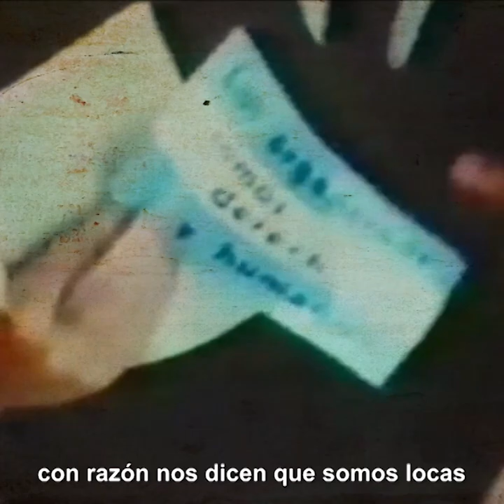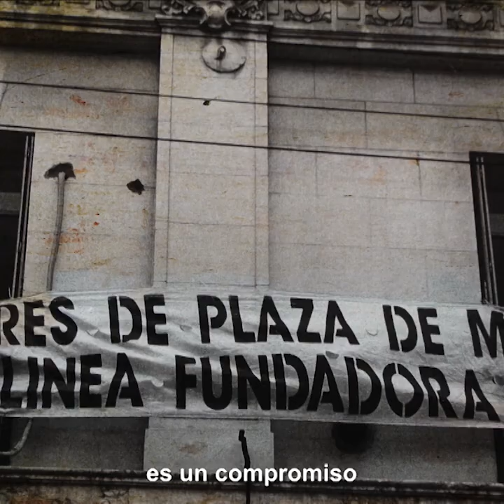Madres de Plaza de Mayo | 44 años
🙌 El Espacio Memoria abraza a las queridas Madres de Plaza de Mayo por sus 44 años de lucha colectiva.

Desde aquel "solas no vamos a lograr nada, vamos todas a la Plaza", que cambió la historia de la Argentina, marcaron el camino de MemoriaVerdadJusticia y se erigieron en un símbolo que orgullece al mundo entero.